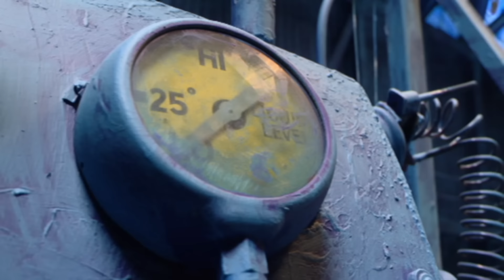LazyTown | Sportafake | FULL EPISODE!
Robbie disguises himself as Sportacus in order to make the kids do lazy, unhealthy things: They have to listen to him. Stephanie suspects something, but won't stand up for herself to be heard. Meanwhile, the Mayor is helping Bessie out in the yard to his near-destruction. Someone has to step up and be heard, but will it be in time?